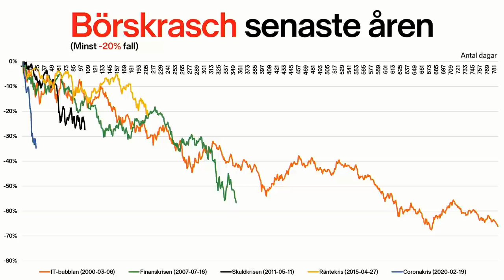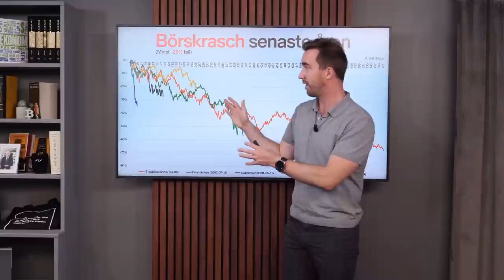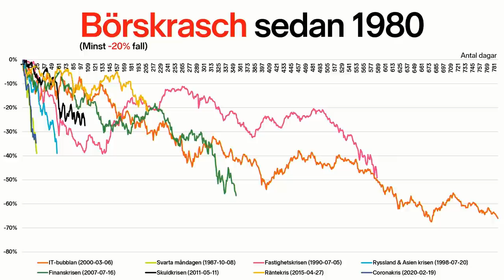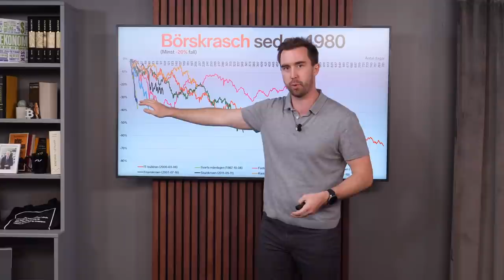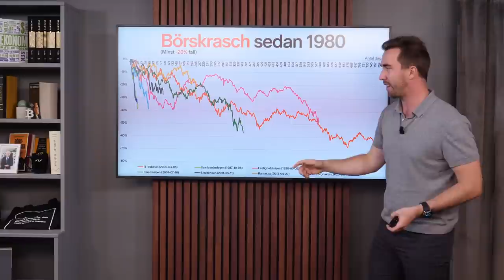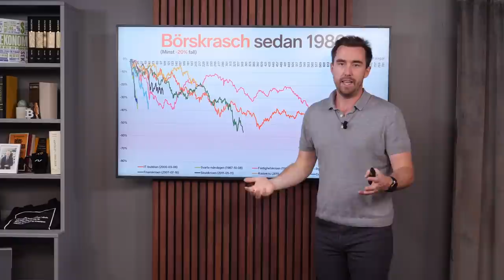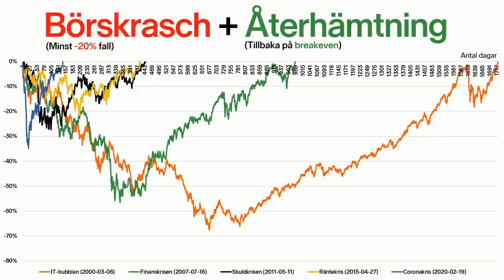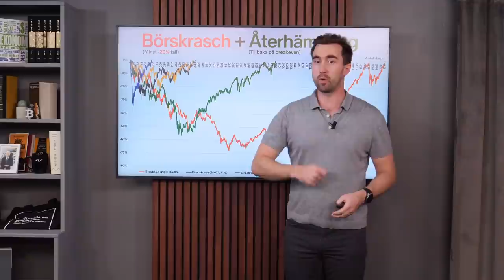Coronakraschen jämfört med tidigare krascher – vad kan vi lära oss?